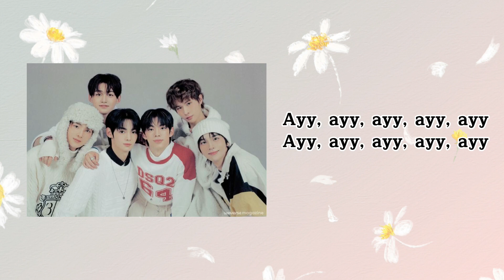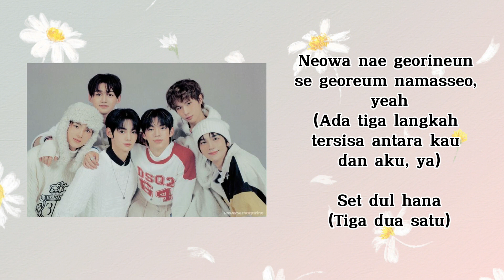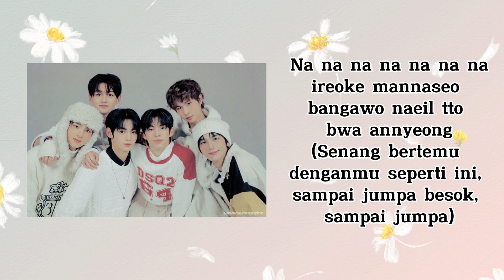Plot twist - TWS (lirik terjemah)